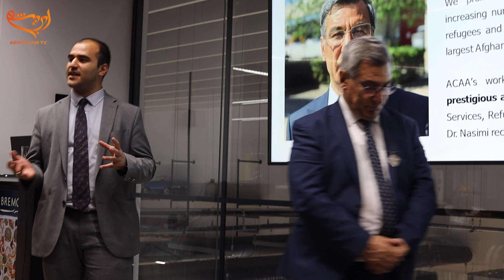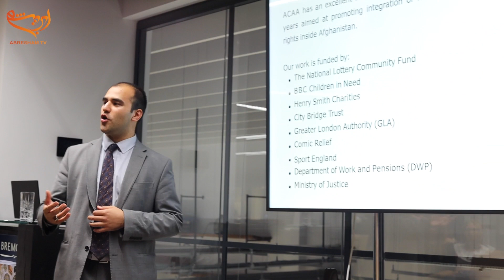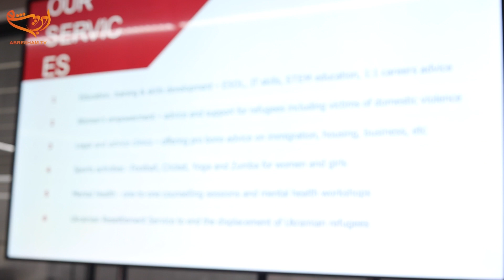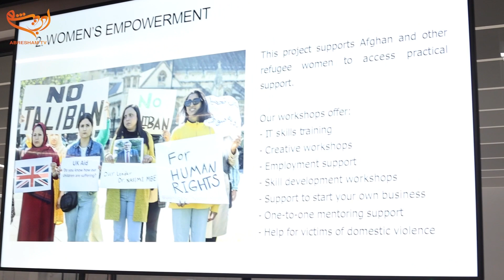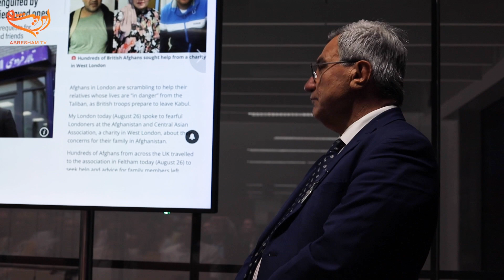Darius Nasimi Represents ACAA at Knights Wealth Management Event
On Thursday 14th September 2023, ACAA was invited to deliver a presentation at an annual client event held by James Knight, Founder of Knights Wealth Management. The event took place at the exquisite Bremont Watch HQ nestled in Henley-on-Thames. Dr Nasimi MBE and Darius Nasimi represented the Afghanistan and Central Asian Association and introduced ACAA’s vital services, emphasising the significance of British support for the people of Afghanistan in the UK and in Afghanistan.